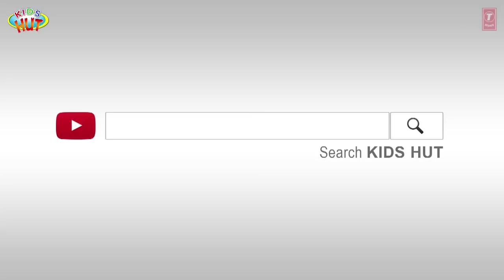THE LAZY HORSE | Moral Story For Children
THE LAZY HORSE - Moral Story For Children | Full Story" by KIDS HUT.

I encourage parents to do storytelling with our kids.

*Video credit to T-Series Kids Hut youtube channel.